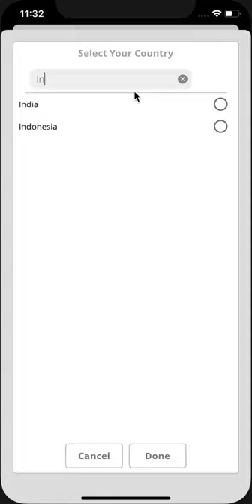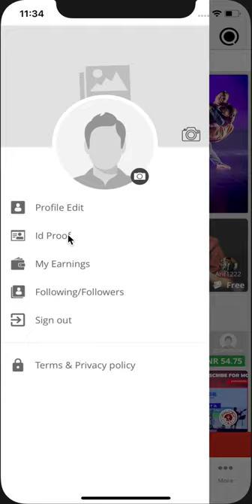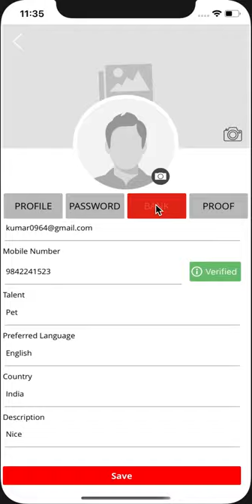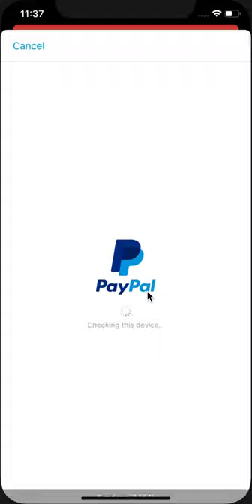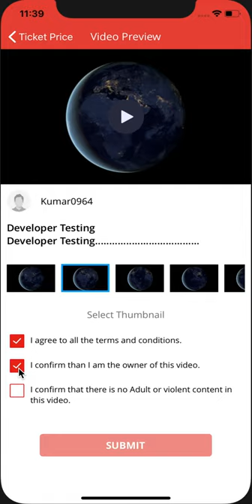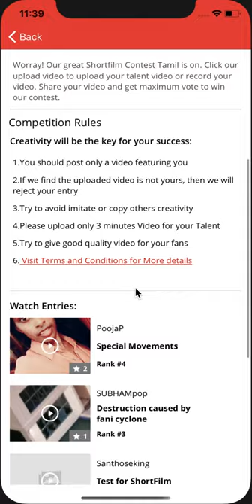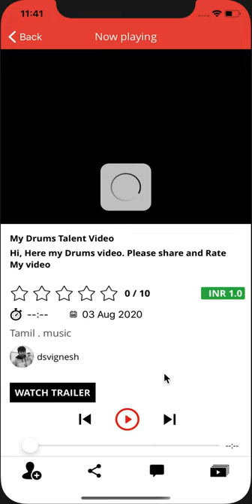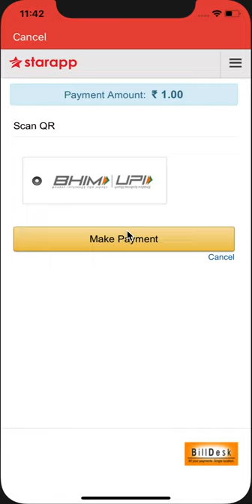Starapp_OTT iOS Demo Video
Starapp, 1st Decentralized OTT platform and Online Audition platform for all the talents in Singing , Dancing, Acting, Directors, Musicians, Other special talents. Conduct your ART show in our platform. Best Talents could win cash prize and be on the spotlight for the production house to get hired.